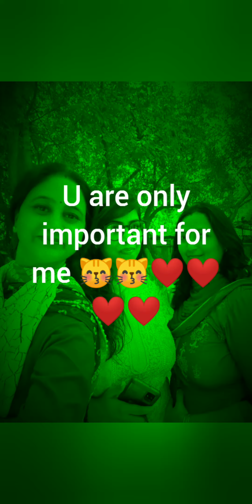love u mom